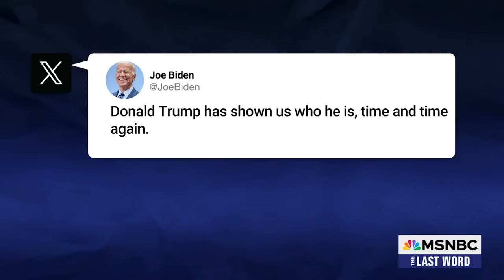Watch The Last Word With Lawrence O’Donnell Highlights: March 18